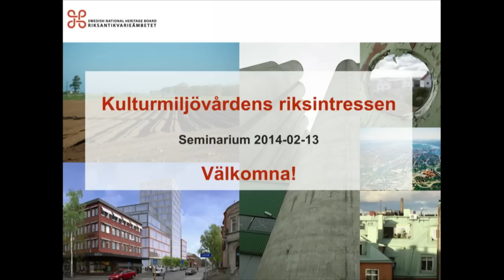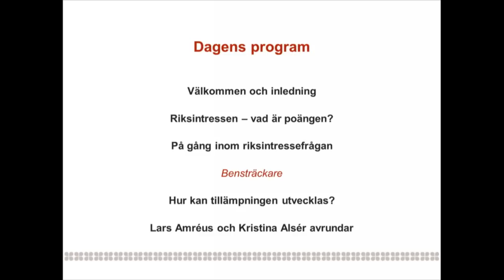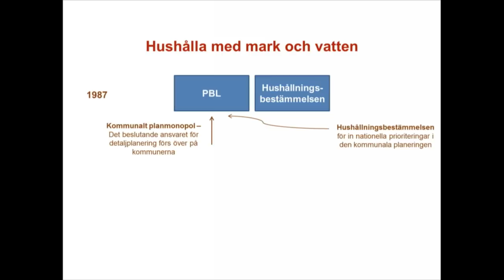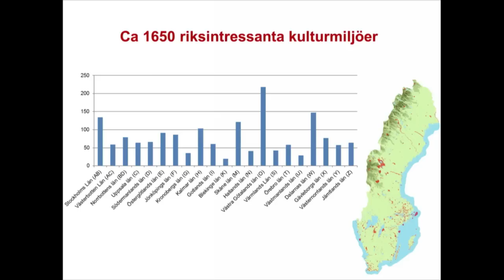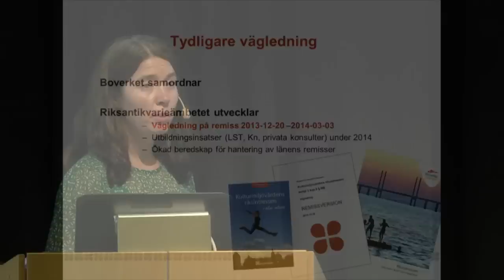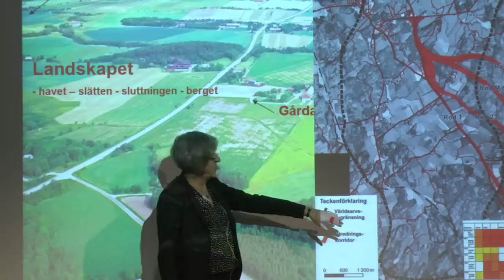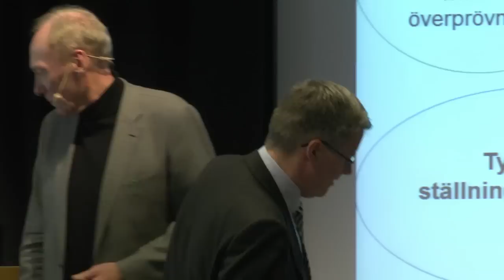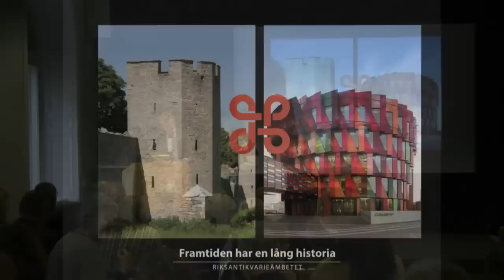Landshövdingeseminarium om Kulturmiljövårdens riksintressen 2014-02-13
Riksantikvarieämbetet anordnande, tillsammans med landets landshövdingar, ett seminarium 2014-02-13 för att diskutera aktuella frågeställningar kring kulturmiljövårdens riksintressen. Behovet av ett längre diskussionstillfälle uppkom vid landshövdingemötet den 10 oktober 2013, och Syftet med mötet var att reflektera kring hur systemet fungerar, dess utvecklingspotential och vilka insatser som krävs för en mer ändamålsenlig tillämpning.

Föreliggande version innehåller endast talarnas presentationer.